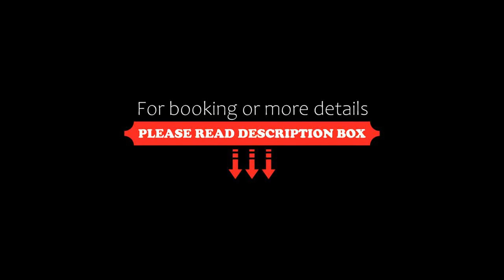Hotel am Garnmarkt, Götzis, Switzerland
About Property:
You're eligible for a Genius discount at Hotel am Garnmarkt! To save at this property, all you have to do is sign in.
Offering a fitness room, a bar and free WiFi in all areas, Hotel am Garnmarkt in Götzis was renovated in 2014. Each room provides a flat-screen cable TV, a minibar, and a private bathroom with shower or bathtub and hairdryer.
Buffet breakfast is available daily from 06:00 to 10:00 and can be booked on arrival. 3 restaurants serving Austrian, Italian and internati...
Property Type: Hotel
Address: Im Buch 1, 6840 Götzis, Austria
Searching For
1. Hotel am Garnmarkt - Götzis - Switzerland
2. Hotel am Garnmarkt - Götzis - Switzerland Address
3. Hotel am Garnmarkt - Götzis - Switzerland Rooms
4. Hotel am Garnmarkt - Götzis - Switzerland Amenities
5. Hotel am Garnmarkt - Götzis - Switzerland Offers and Deals
Audio Credit:
Track Title: Blank Slate
Artist: VYEN